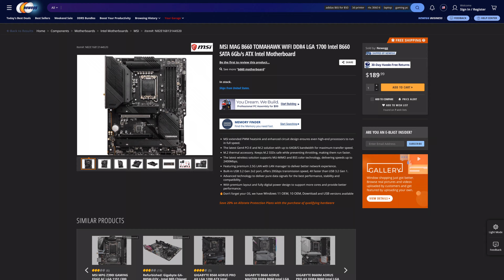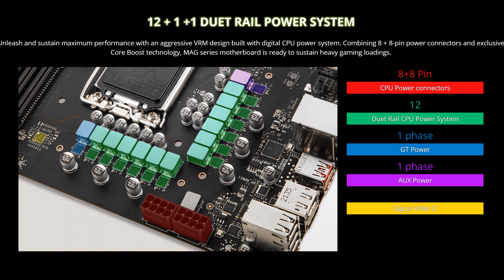BEST VALUE B660 MOTHERBOARD?! MSI MAG B660 Tomahawk WiFi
The MSI MAG B660 Tomahawk WiFi may just be the best budget B660 motherboard you can buy right now! It's probably the best motherboard under $200 for Intel 12th gen with its great mix of IO and expandability, with fairly decent CPU power delivery as well! So for a lot of people, the MSI B660 Tomahawk may be the best motherboard for Intel 12th gen! So join me as I go over what the B660 MSI Tomahawk motherboard has to offer!